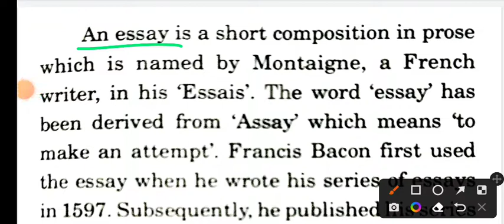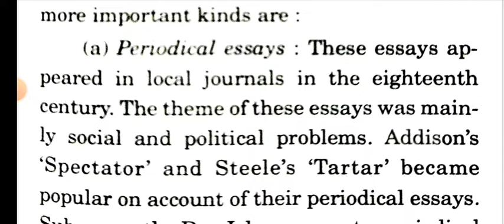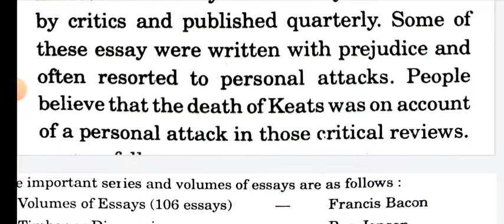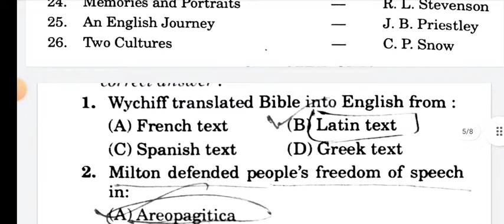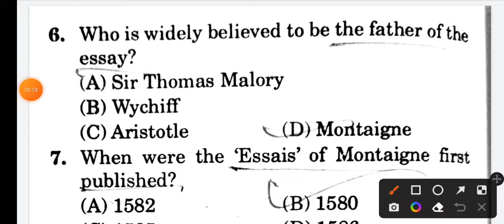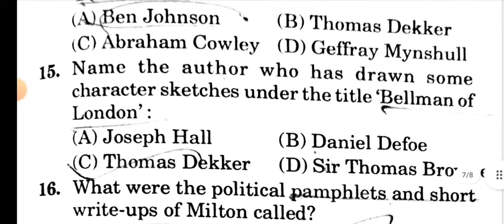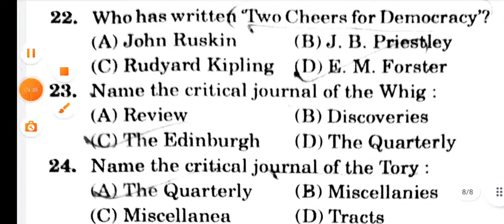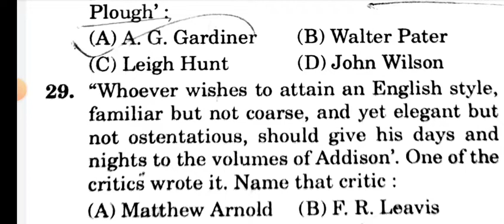The Essays | Personal and Impersonal | Forms of Literature | TGT, PGT, LT English2022 | ExamplarCH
TGT/PGT/LT GRADE EXAM 2022| ENGLISH LITRETURE|
tgt/pgt/lt grade english literature practice set-07
examplar ch,tgt pgt english preparation,tgt
pgt englishtgt pgt english classes,tgt pgt english
online classes,tgt pgt english coaching in ,tgt
pgt english practice set, up tgt pgt english,up tgt pgt
english preparation,tgt pgt english papertgt pgt english
literature,tgt pgt english syllabus, tgt english,tgt pgt
english
best books,tgt pgt english practice,tgt pgt english book,tgt
Pgt english grammarup tgt pgt english classes, tgt pgt
Pgt english, tgt pgt english classes,tgt pgt english
Pgt english practice set,up tgt pgt in,up tgt pgt
english preparation,tgt pgt english paper,tgt pgt english
literature,tgt pgt english syllabus,tgt english,tgt pgt english